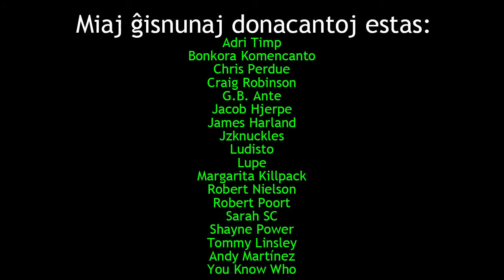La nacia mensogo de la memfaliga urseto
En ĉi tiu filmeto, mi dividas kun vi la nacian mensogon de Aŭstralio; la rakonto de la memfaliga urseto!